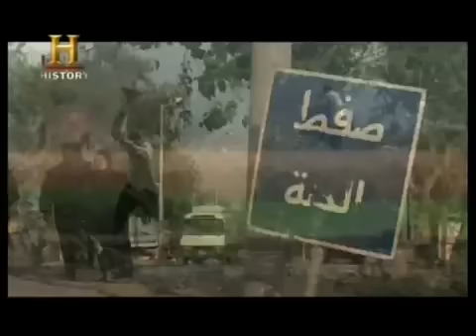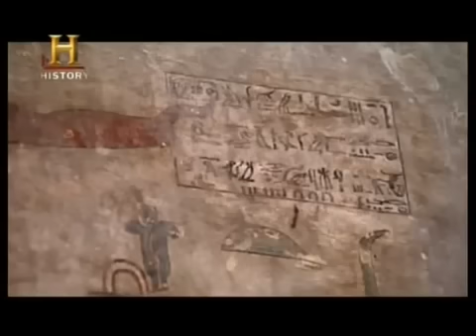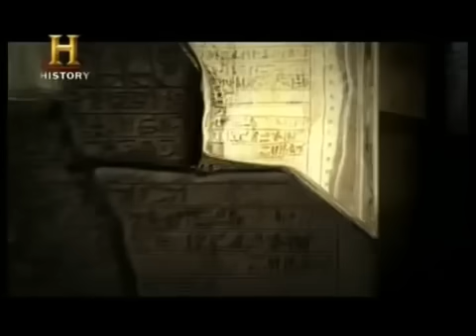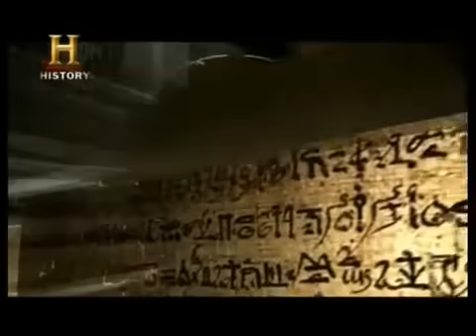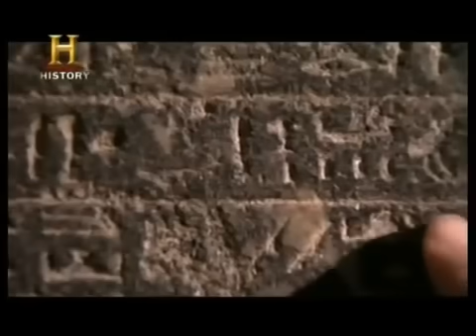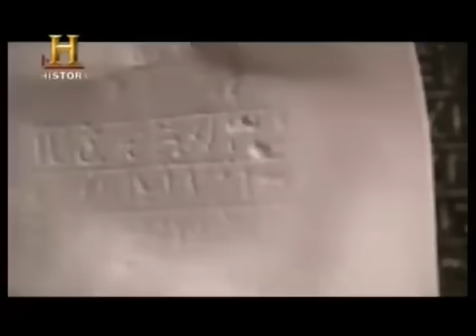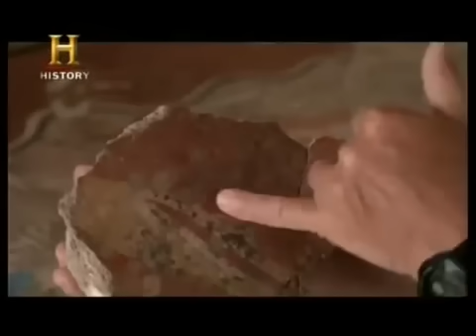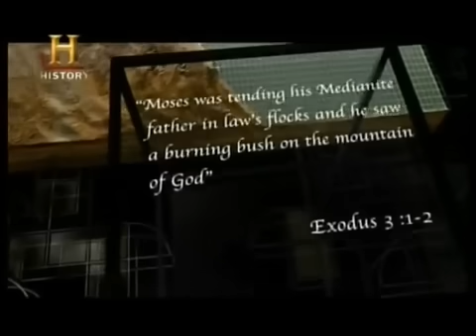El Exodo Decodificado Documental